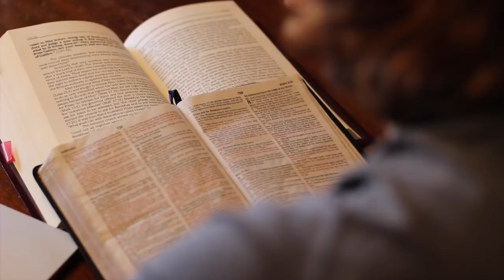MLB Off Season Workout with Michael Lorenzen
Go behind the scenes and experience a day in the life of Michael Lorenzen as he prepares for Spring Training!